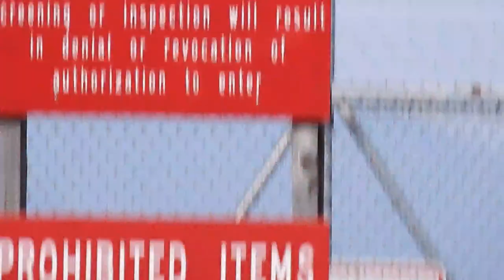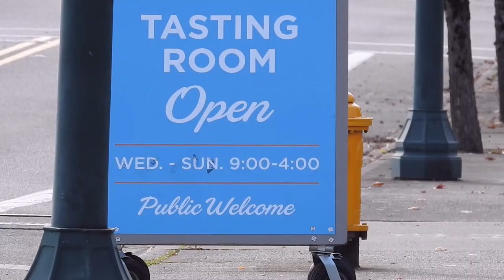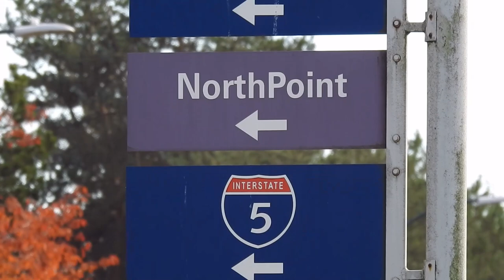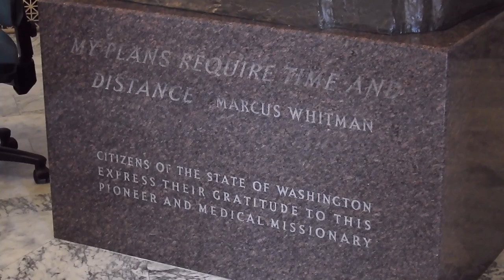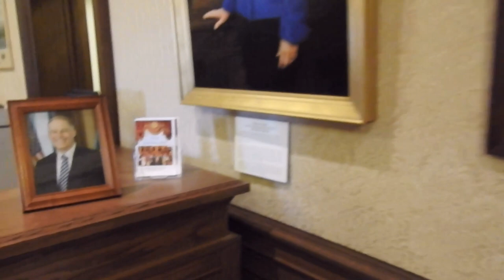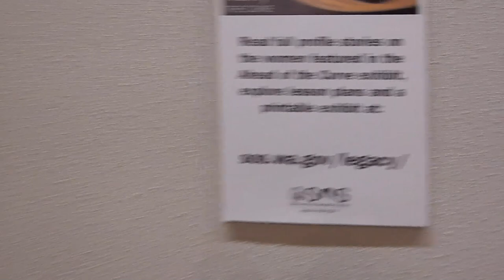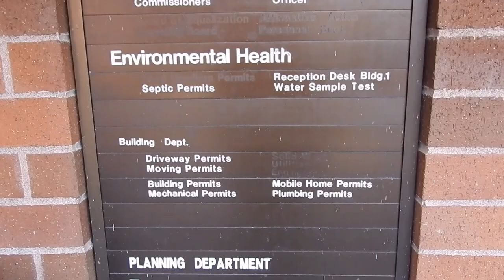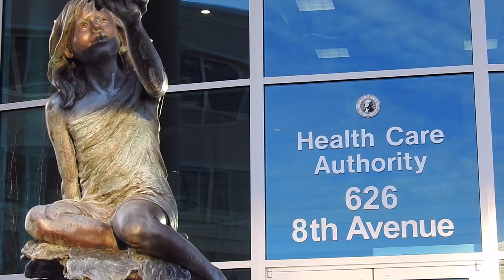City of Olympia, WA (1st Amendment Auditing)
7:27 Security Guard leaves his post and walks out onto a public sidewalk to give instructions and deny my 1st amendment rights.

18:45 State Patrol Officer Diaz claims I don't have a 1st Amendment inside the Governor's office, by telling me that I cannot record my public servants; then quickly learns that he is not a friend of George Washington and hangs his head in shame.

So this was my first run at auditing the local city government in Olympia (aka: Oly) which is the Capitol City in Washington State.

I plan to go back and do the courthouses, county jail and other locations, hopefully late November or December.

I fully expected everyone in the City Capitol to be up to speed on the Constitutional aspects of public photography, but from State Patrol Officer Diaz, on down to the Security Guard at the Port of Olympia, the ignorance ran deep.

But it is a small town, and we all know by now that one person can make a difference; no matter how many trolls keep trying to tell me that what I am doing is pointless, that I should get a job, and that I must not have anything better to do.

When will they think of something better to say?

They all sound like little droids. Smh!